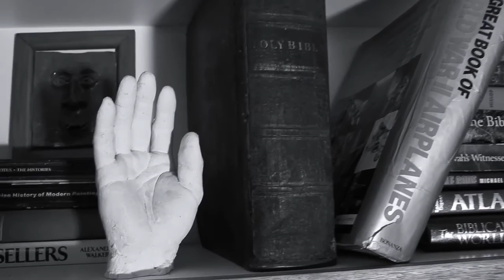The Tall Grass Weathervane Official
The 2nd single from The Tall Grass record 'Down The Unmarked Road' (2017) MGM/cometothedarksideluke

'Weathervane'
Filmed and edited by Scott Hutchings

Recorded by Richard Andrew

Weathervane

Peter Fenton: vocals, ukulele, keyboards
Jamie Hutchings: vocals, acoustic guitar, percussion
Richard Andrew: double bass, percussion
Jess Locke: vocals

They say it’s gonna storm
I dropped in on a whim that morning
Down the unmarked road
Where the dying trees formed arches

Far away
Says the weathervane
I want
All your winters to change
Will they ever?

You drove a black sedan
Your mother and you were not talking
Your bracelet on the dresser
The smell of late September morning

Far away
Says the weathervane
I want
Will they ever?

Whirl away
You old weathervane
Hear the
Trees all whisper away
Will you ever know me?

Sisters show me